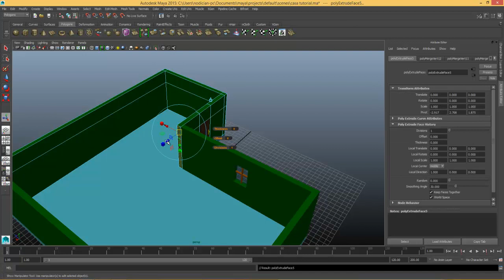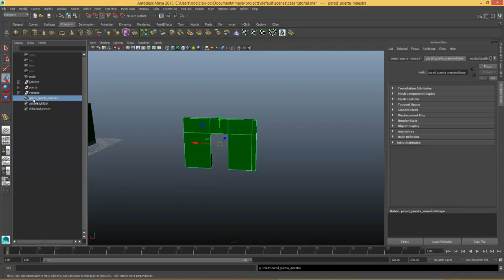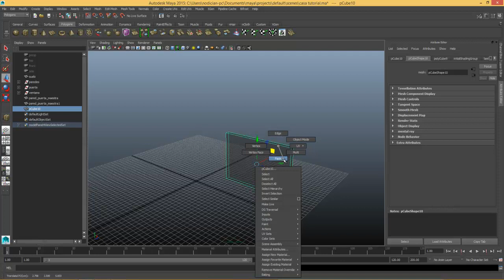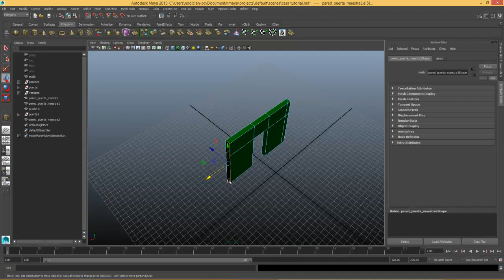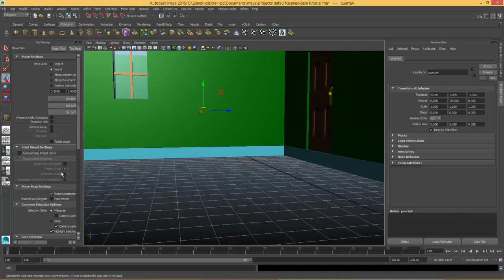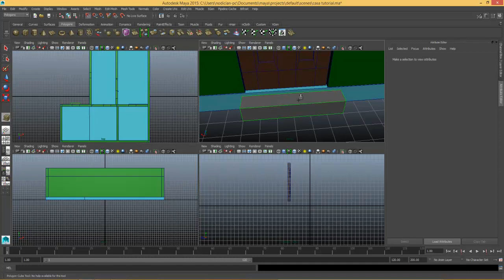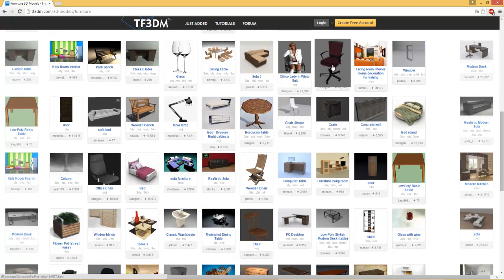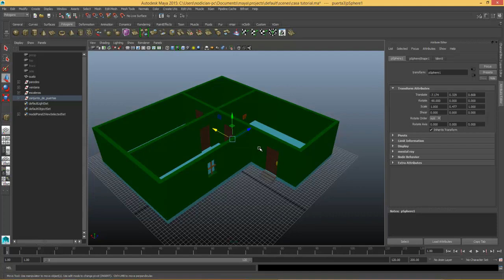Como modelar casas con interior en maya 4/5 (para videojuegos)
Ahora también pueden encontrar mis cursos en konoz y solicitar recompensas increíbles que estoy a ofrecer.

En este tutorial os quiero enseñar a como modelar tu propia casa con interiores en autodesk maya para videojuegos con unity3d.

Donde esta el render settings?
-Pestaña "window" después "lighting" y en Enviroment light.